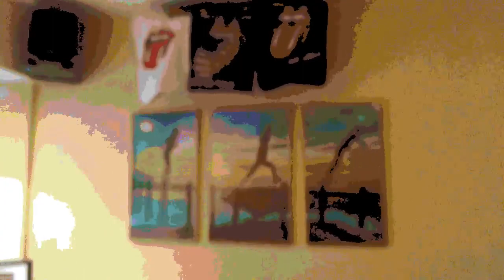piano y voz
Stop, look and listen to your heart
Stylistics
Wicked game
Chris Isaak
Fix you
Coldplay
Somewhere only we know
Keane